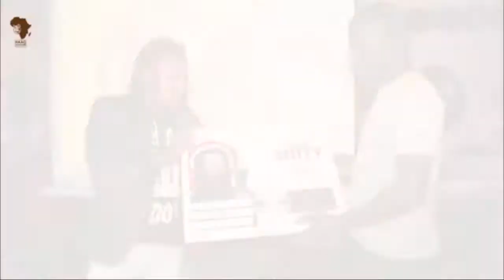EPIXODE TRINITY ALBUM LAUNCH VIDEO TRAILER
Epixode launched a new album called Trinity album it was amazing and fantastic you can miss it.